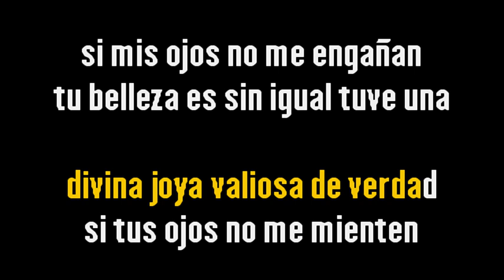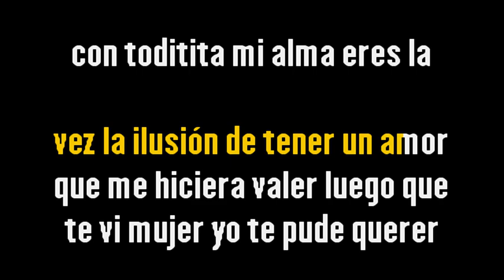Carlos Cuevas – Gema (En vivo) {Karaoke Demo} | Compre con PayPal 👇